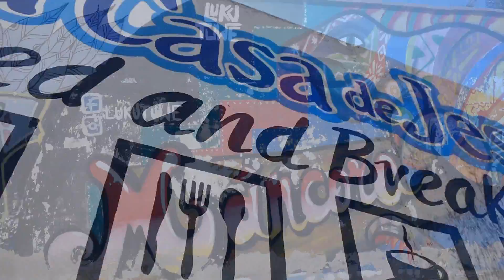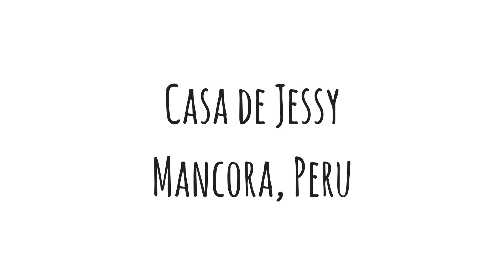Casa de Jessy Mancora Peru A hidden gem in Peru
Set in beautiful gardens just a short walk from the beach, Casa de Jessy is one of the quietest places in Mancora but is only a short walk from the center with all the wonderful natural beauty and endless activities that this amazing place has to offer.

Jessica herself is friendly, welcoming, helpful and kind, she is the perfect hostess for your stay in Mancora.